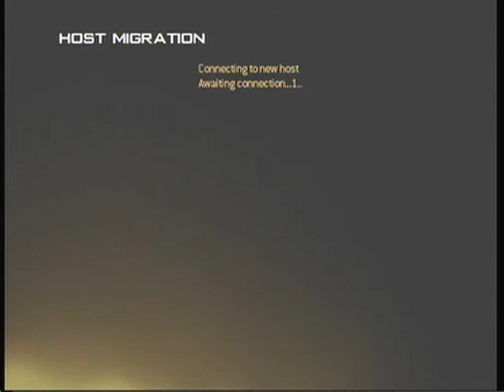kim kardashians Butt